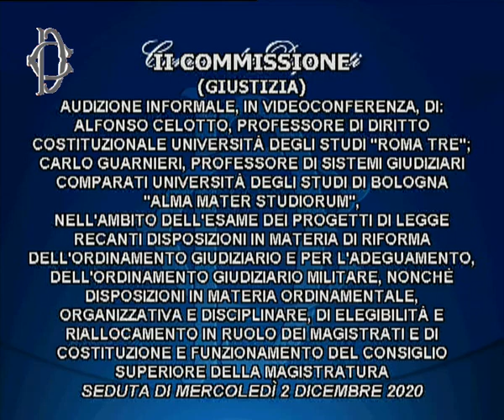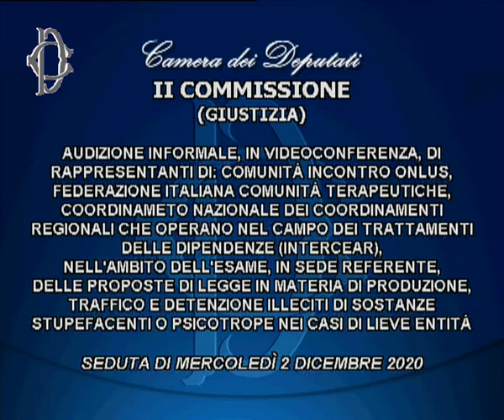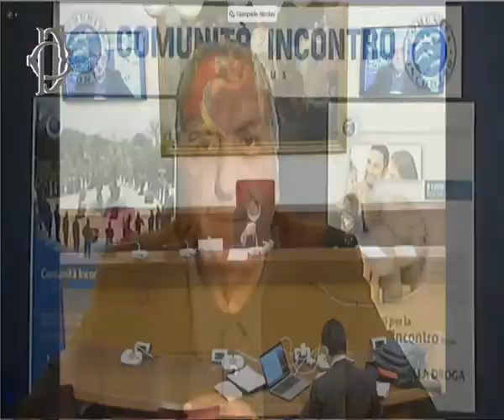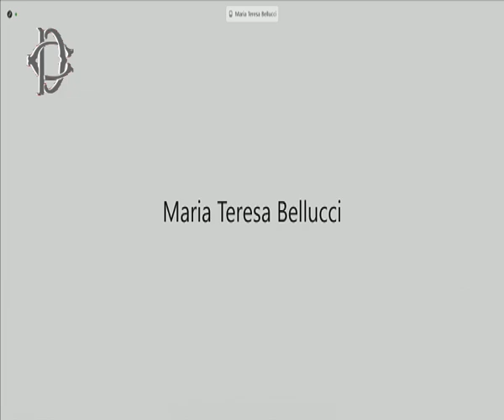Audizioni su traffico stupefacenti di lieve entità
Mercoledì 02 Dicembre 2020 la Commissione Giustizia, nell’ambito dell’esame delle proposte di legge in materia di produzione, traffico e detenzione illeciti di sostanze stupefacenti o psicotrope nei casi di lieve entità, ha svolto, in videoconferenza, le seguenti audizioni:
- Nicola Russo, consigliere della Corte d’Appello di Napoli, già componente del Comitato direttivo della Scuola superiore della magistratura;

- rappresentanti di: Comunità incontro onlus, Federazione italiana comunità terapeutiche, Coordinamento nazionale dei coordinamenti regionali che operano nel campo dei trattamenti delle Dipendenze (InterCear).